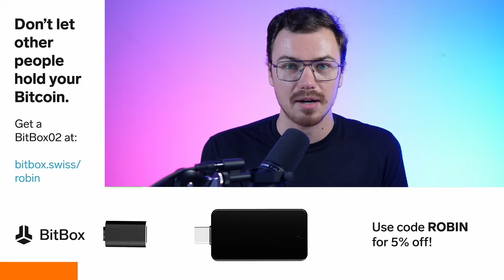Dante Cook: +90% p.a.—BTC’s Path to World Reserve Currency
Why Bitcoin will be the NEXT global WORLD reserve Currency and how we will get there!

Summary

In this engaging conversation, Dante Cook shares his journey from working at Swann Bitcoin to his current role at Simply Bitcoin. He discusses the importance of community in the Bitcoin space, the potential of Bitcoin as a transformative currency in the digital age, and the implications of AI and economic trends on the future of money. The discussion also delves into the contrasting theories of the dollar's future, the role of Bitcoin in global economics, and the importance of family and community in personal success. Dante emphasizes the need to zoom out and view Bitcoin as a long-term investment rather than a speculative asset, while also addressing the political landscape and the significance of digital identities in the future.

Takeaways

Dante's journey reflects the importance of community in Bitcoin.
Bitcoin is seen as a transformative currency for the digital age.
AI could prolong the life of the dollar fiat system.
The dollar milkshake theory suggests a strengthening dollar due to global reliance.
Bitcoin may not be the currency we trade in, but it will be a measuring stick.
The future of money may involve multiple currencies, including stablecoins.
Bitcoin could create a level playing field in economic transactions.
Real estate may be more speculative than traditionally thought.
Zooming out is crucial for understanding Bitcoin's long-term value.
Political support for Bitcoin could influence its adoption globally.

Chapters

00:00 Dante's Journey: From Swann to Simply Bitcoin
07:07 The Commitment to Bitcoin: Community and Future
09:53 Bitcoin's Role in the Digital Transformation of Money
15:02 AI, Economic Forces, and the Future of Currency
20:00 Dollar Milkshake vs. Dollar Obesity: The Future of the Dollar
24:55 The Future of Money: Bitcoin as a Measuring Stick
30:11 The Impact of Bitcoin on Global Economics
35:08 Bitcoin vs. Real Estate: A Comparative Analysis
40:01 The Importance of Zooming Out in Bitcoin Investment
45:13 The Role of Bitcoin in Political Landscapes
50:14 Life Lessons Beyond Bitcoin: Community and Family
55:10 Digital Identities and the Future of Verification